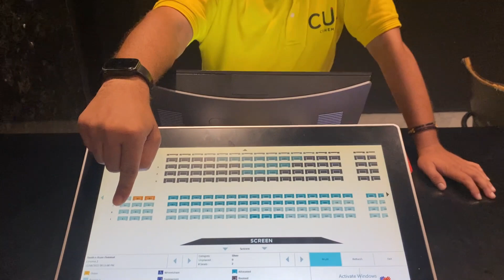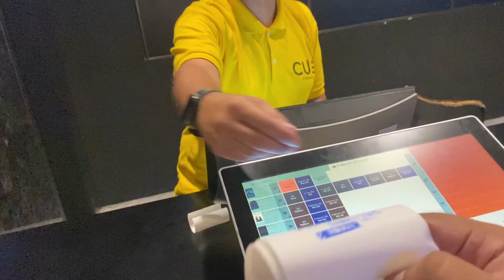MOVIE DAY OUT!! | Hunny Khan Vlogs